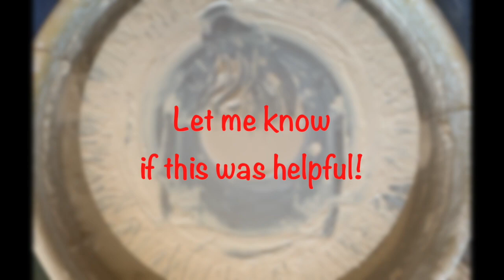Trouble Shooting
This video goes over many of the issues people have when learning how to throw and is good for beginners and intermediate throwers or if you are just having an off day on the wheel.